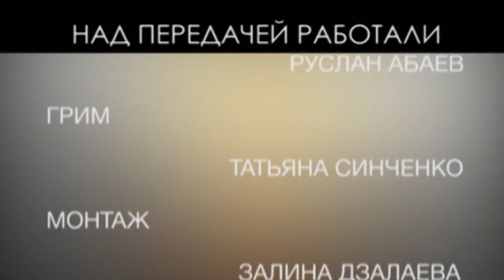Тимур Тедеев (телепередача "Вслух о..." Южная Осетия 2016)